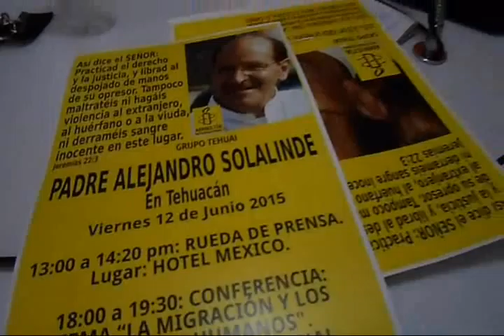Amnistía Internacional Tehuacán con Rene López Cárdenas